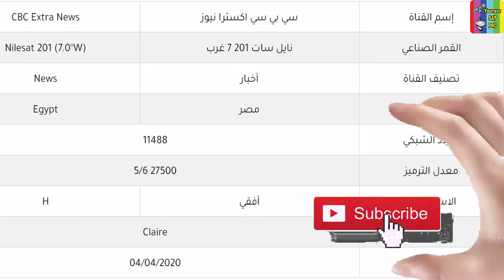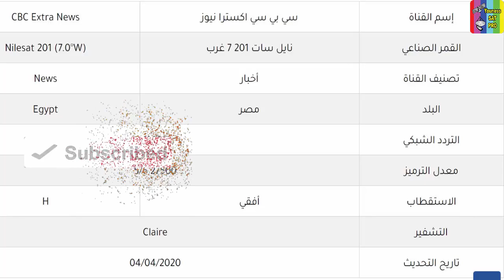2020 تردد قناة سي بي سي اكسترا نيوز على القمر الصناعي نايل سات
تردد قناة سي بي سي اكسترا نيوز على القمر الصناعي نايل سات

تردد قناة Extra sport

تردد قناة Extra News الجديدة

تردد قناة سي بي سي أخبار

تردد قناة Extra News 2018

تردد قناة extra الرياضية

تردد قناة extra goal

تردد قناة cbc الجديد بعد التعديل

تردد قنوات cbc HD

تردد قناة سي بي سي اكسترا نيوز

تردد قناة النهار

تردد قناة الشرق

تردد قناة dmc

تردد قناة سي بي سي الإخبارية